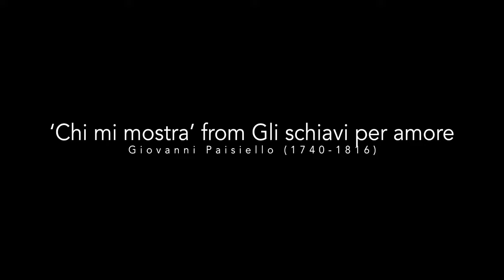‘Chi mi mostra’ from Gli schiavi per amore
Giovanni Paisiello (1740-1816).  ‘Chi mi mostra’ Sung by Sig.ra Storace in the opera Gli schiavi per amore composed by Sig.r Paisiello. London: Longman and Broderip (1787).

Excerpt from the exhibition launch for "Dalkeith Palace - A Passion for Music"
Recorded live in the Gallery at Dalkeith Palace 17 June 2023

An exhibition at Dalkeith Palace, celebrating 18th- century musical life and the patronage of Henry and Elizabeth, 3rd Duke and Duchess of Buccleuch. Concert and launch event produced by Jeanice Brooks (University of Southampton) and Mhairi Lawson (Guildhall School of Music and Drama) in collaboration with Wiebke Thormählen (Royal Northern College of Music) and Dalkeith Palace & Country Park.

The concert and exhibition are a result of the research project ‘Music, Home, and Heritage: Sounding the Domestic in Georgian Britain,’ funded by the Arts and Humanities Research Council of Great Britain.

See the full concert video and download the full concert programme

Mhairi Lawson, soprano
Aaron McGregor, violin
David McGuinness, piano
Jean Kelly, harp

Square piano by Thomas Preston, c. 1820, kindly loaned by Professor Francesca Bray
Harp by Sébastien Erard, 1815, kindly loaned by the Hospitalfields Trust
Piano tuning and expertise by John Raymond